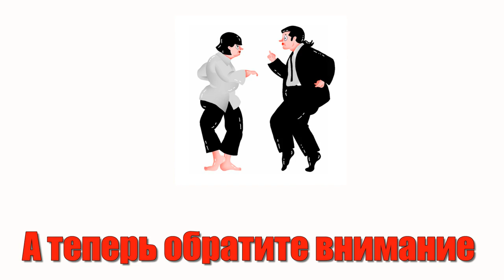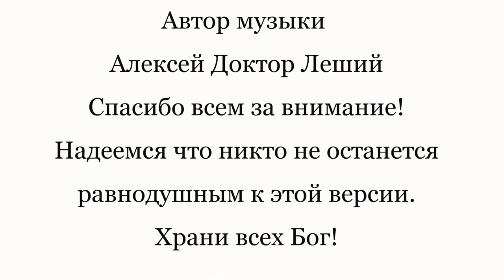МОЙ РОК - Н - РОЛЛ - Алексей Доктор Леший - бард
Дело в том что я попробовал сделать по другому версию РОК - Н - Ролла,не знаю удалось мне это или нет сделать судить только вам. всем спасибо за внимание и понимание,приятных всем просмотров и впечатлений,с уважением алексей Доктор леший!